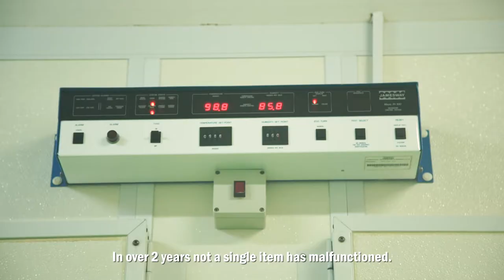Un plus de eficienta energetica - E.ON & KOSAROM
Increderea este fundatia relatiei de business dintre KOSAROM si E.ON. Astfel, atat iluminatul interior din halele de productie, cat si cel exterior a fost livrat integral de noi. Pentru un plus de eficienta energetica, KOSAROM a ales si solutia noastra de panouri fotovoltaice. In acest context, 50% din productia de energie va fi asigurata din energie verde.

- E.ON - Partenerul tau de incredere pentru solutii energetice.